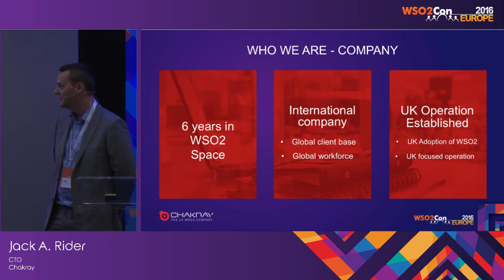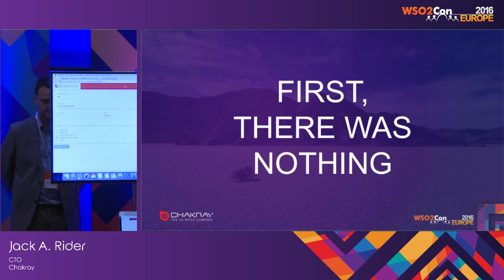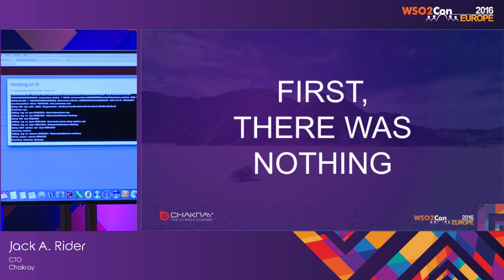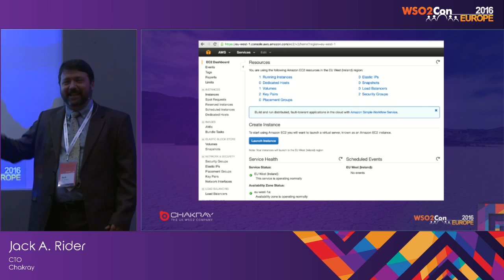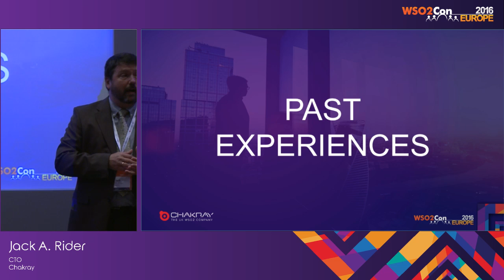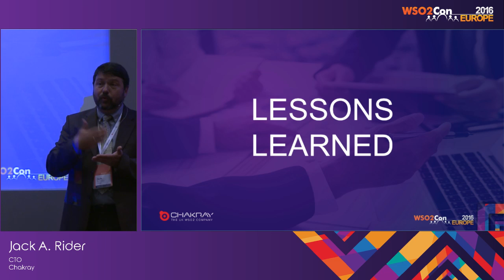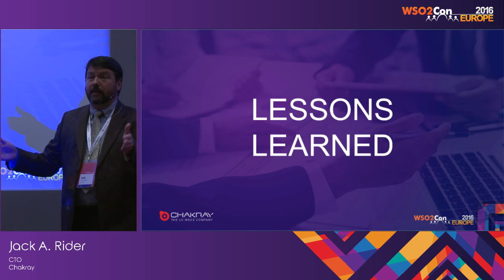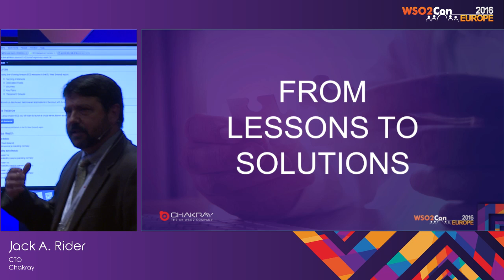WSO2Con EU 2016 : Past Experiences Lead to New Solutions. Your Platform as Code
Jack A. Rider, CTO at Chakray presented his talk on "Past Experiences Lead to New Solutions. Your Platform as Code" at WSO2Con EU 2016 on 09th of June in London.